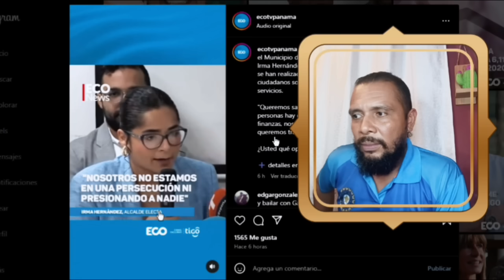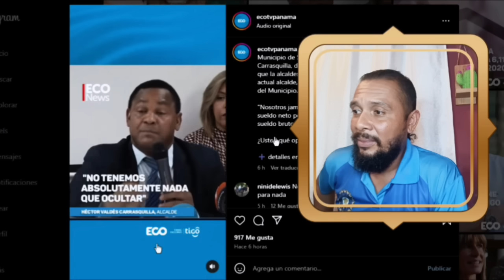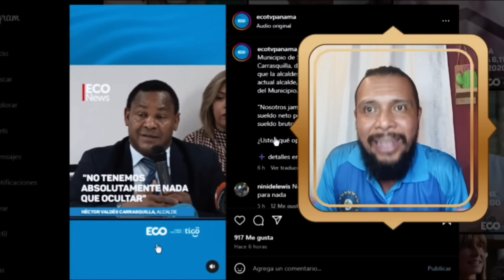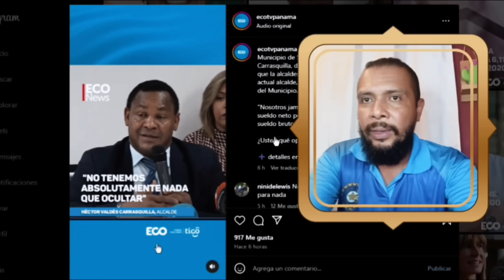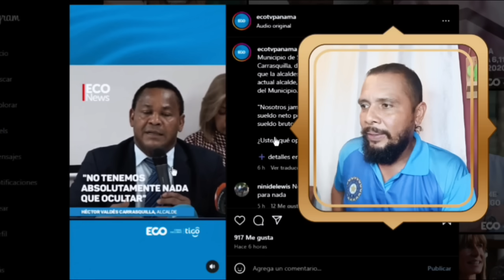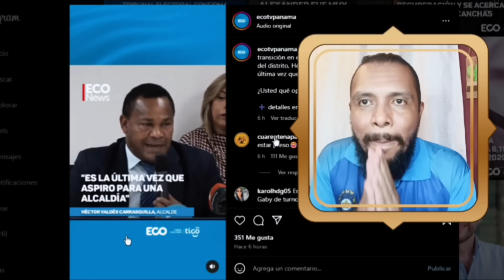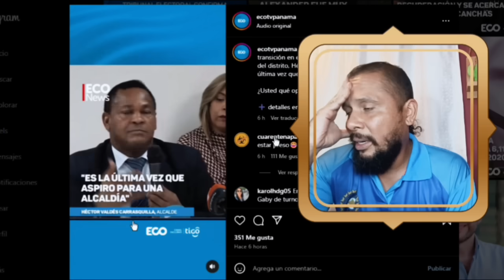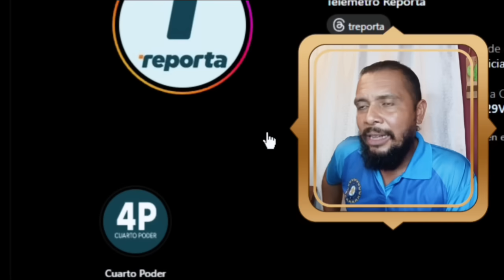REACCIÓN 🚨 Alcaldesa Electa Irma Hernández cuestiona demoras de Héctor Carrasquilla en San Miguelito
MUCHAS GRACIAS!
ENTRA CON ESTE CODIGO PARA GANAR $1.00 AUTOMÁTICO👇🏽